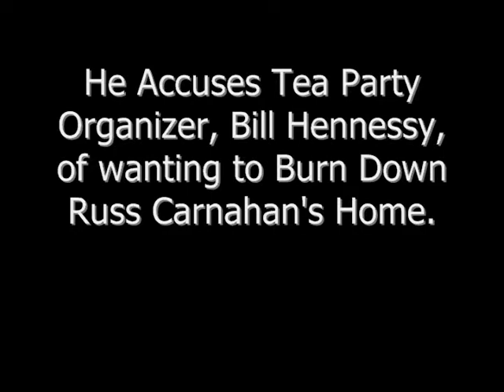Union Plant Mixes with Tea Party Protesters August 30th 2009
Organizing for America Health Care Rally.  A Union Plant Mixes in with the Tea Party protesters Trying to Start Trouble.